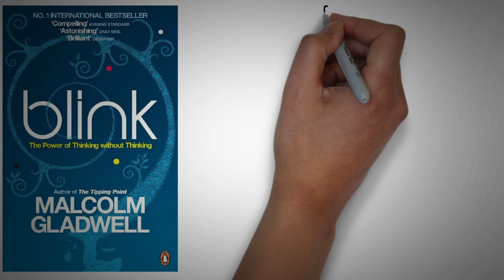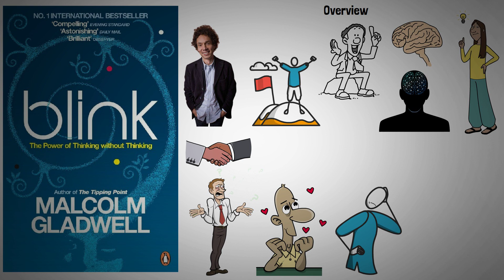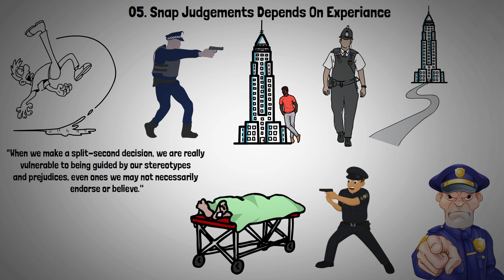Blink Book Animated Summary | The Power Of Thinking Without Thinking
This is an animated summary of the book Blink: The Power Of Thinking Without Thinking by Newyork Times's best-selling author Malcolm Gladwell.
We hope you had fun watching this video.